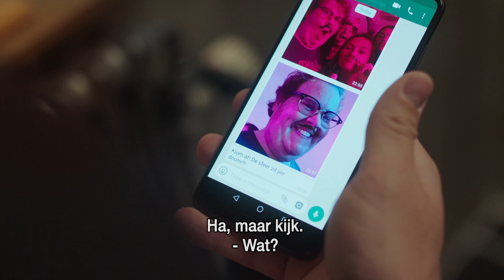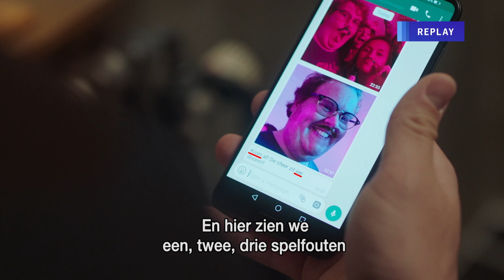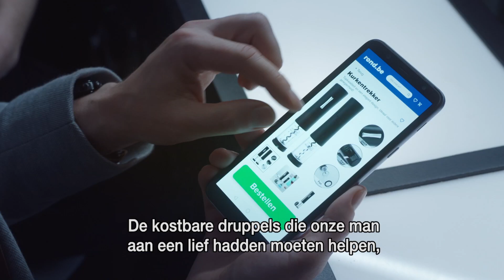Grijp de wijn | Match aflevering 3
Stan heeft een feestje met oude studiegenoten. Maar dat blijkt een etentje met enkel koppels te zijn. Stan is de enige single. Slaagt hij erin om de fles wijn die hij meebracht weer mee te nemen en naar een echt feestje te raken, zonder dat iemand het doorheeft?

Match is een programma van Sputnik Media voor VRT MAX, en is gebaseerd op de Noorse televisiereeks “MATCH”, ontwikkeld door “Ape&Bjorn” en uitgezonden op NRK Noorwegen. Het programma werd geproduceerd onder de copyright licentie van Red Arrow Studios International GmBH.
Match werd gerealiseerd met de steun van de Tax Shelter van de Belgische Federale Overheid. Met dank aan Flanders Tax Shelter.

Het programma Match is een absurde, humoristische reeks met een twist: twintiger Stan wordt gevolgd door twee sportverslaggevers die elk aspect van zijn leven voorzien van commentaar.

Stan Hermans (acteerdebuut van Youtuber Average Rob) is een twintiger, met twintiger-problemen. Zijn lief gooide hem buiten en hij kan weer van voren af aan beginnen. Stan blijft echter niet bij de pakken zitten. Hij zal een nieuwe vriendin vinden en een succes maken van zijn leven. Helaas raakt hij constant verzeild in situaties die hem een idioot doen lijken.

In tien afleveringen volgen we Stan, samen met de commentatoren, op zijn kronkelige pad naar geluk. Wordt het winst of blijft hij bengelen aan de onderkant van het klassement? Voor Youtuber Rob Van Impe (Average Rob) was Match zijn acteerdebuut.